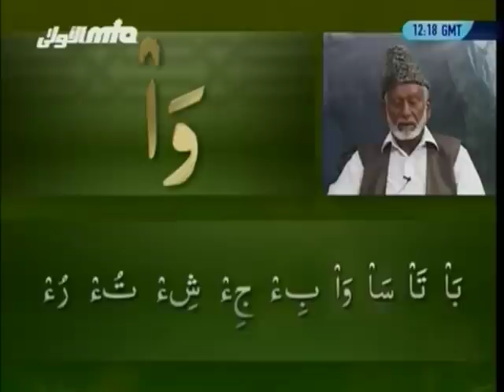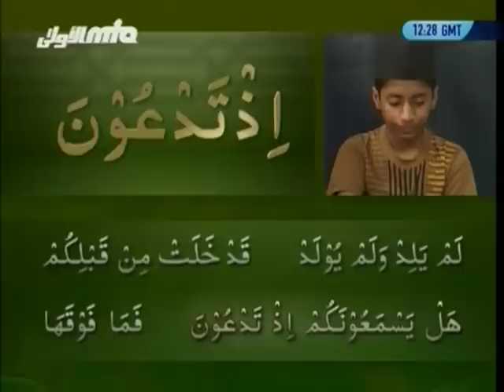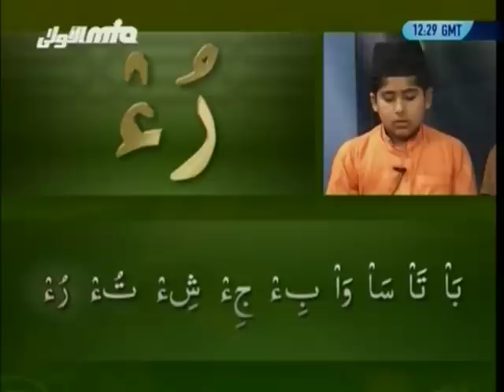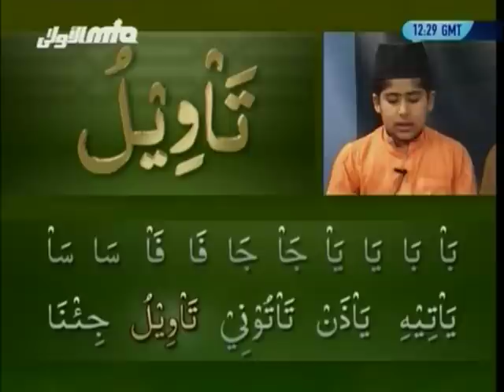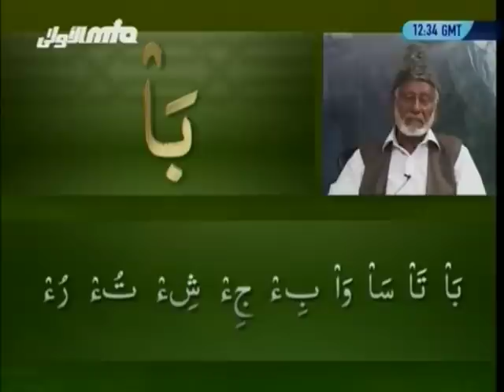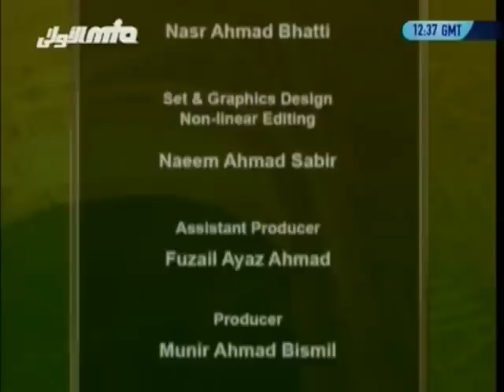Yassarnal Quran Lesson #41 - Learn to Read & Recite Holy Quran - Islam Ahmadiyyat (Urdu)